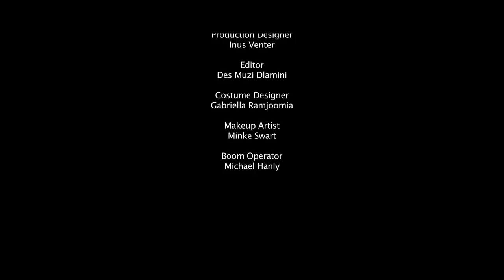Dominoes- AFDA Cape Town 2nd Year Film 2013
Director: Tashinga Mutakwa
Producer: Georgia Carstens
Director of Photography: David East
Production Designer: Inus Venter
Editor: Des Muzi Dlamini (@DesDlamini)
Costume Designer: Gabriella Ramjoomia
Makeup Artist: Minke Swart
Boom Operator: Michael Hanly

Cast:
Byron Swiegers
Gloria Moloi
Tulani Madala
Inus Venter
Teboho Molotsi